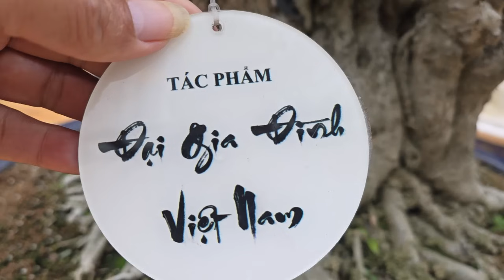SH.8705. Lên tầng 15 chiêm ngưỡng cây Me và cảnh quan cực đẹp tại khách sạn PHƯƠNG ANH NHƯ QUỲNH.